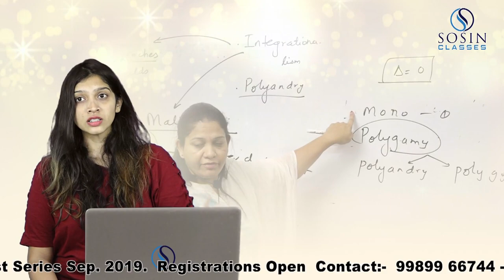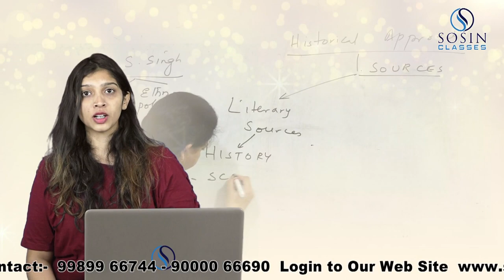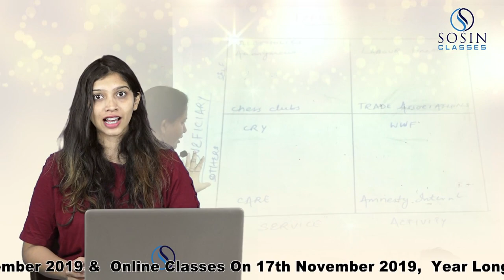Student Memories by Hima Hedge